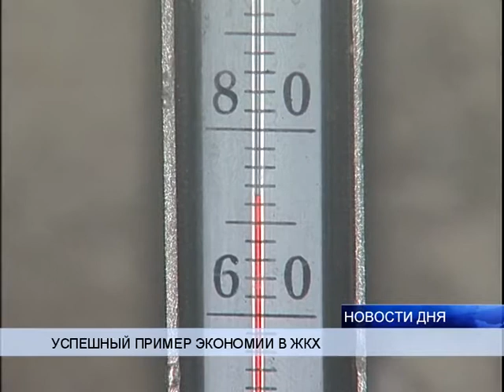СЛЕДИТЬ ЗА КОММУНАЛЬНЫМИ ПЛАТЕЖАМИ